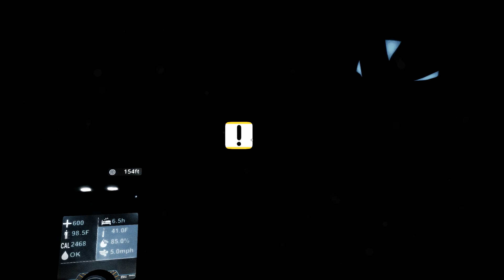The Solus Project | EP06 | The Plan - Hallways of Darkness II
Act II - The Plan
 New Areas in this Episode:
  Hallways of Darkness II
 Forward Vectors in this Episode:
  Follow the cable
  Investigate the building

◄▼►◄▲►◄▼► Links ◄▼►◄▲►◄▼►